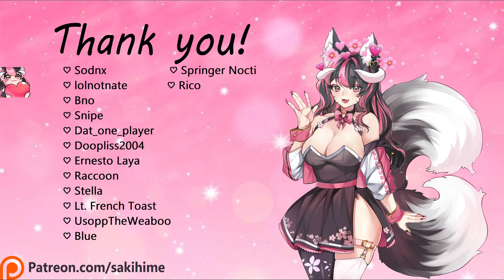Hot Egirl Ahri Plays Ahri As You Rest In Her Lap ASMR Sleep Aid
I love playing League for your relaxation~ Especially when it's Ahri~~💕

Your sugary sweet Ahri Egirl is here for you~